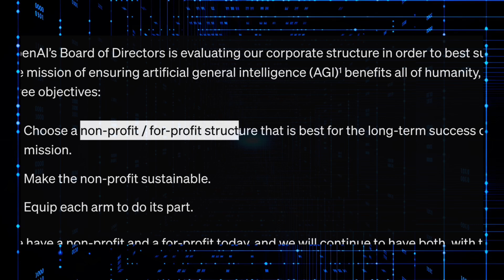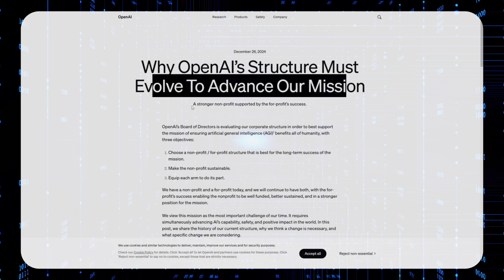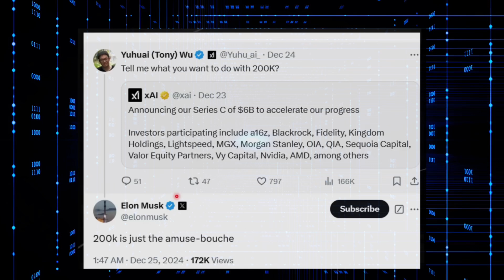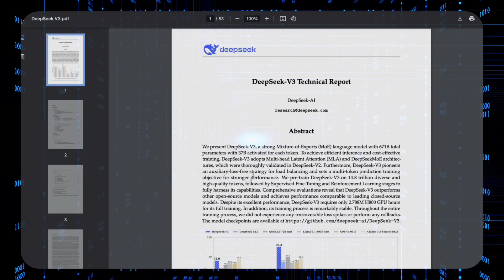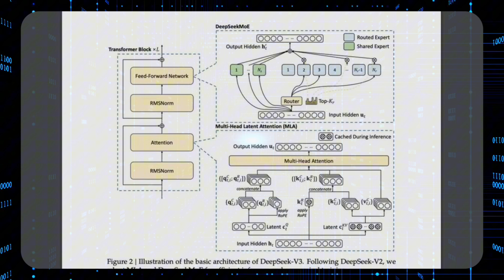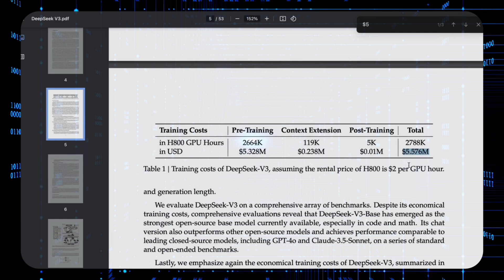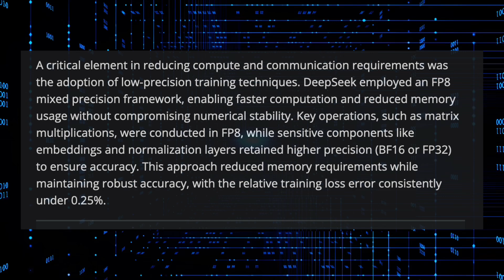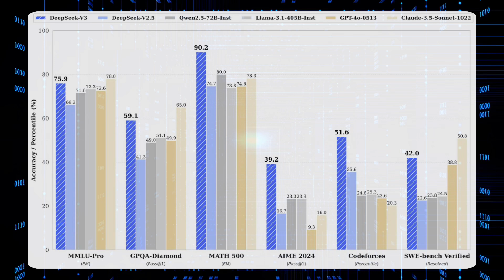OpenAI's AGI Deception? - DeepSeek V3 Just Challenged Everything!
💣 The AI World is EXPLODING! 🤯 Is OpenAI's "AGI" dream a LIE? We dive deep into the shocking controversies surrounding OpenAI, from their shifted priorities and that eyebrow-raising $100 BILLION AGI definition, to the escalating tensions with Microsoft and Elon Musk's explosive lawsuit. But that's not all – get ready for the REVOLUTION as we explore DeepSeek V3, the groundbreaking open-source AI that's challenging the giants and might just be the real future of artificial intelligence. Is DeepSeek V3 the ethical, powerful alternative we've been waiting for?

➡️ What are YOUR thoughts on OpenAI's direction and the potential of open-source AI like DeepSeek V3? Let's discuss in the comments!

Video Chapters:
* 0:00 - The AI Bombshell: What's Happening with OpenAI?
* 0:25 - OpenAI's "Betrayal" and the $100 Billion AGI Question
* 0:38 - Microsoft & OpenAI: Partnership or Power Struggle?
* 1:31 - Elon Musk's Lawsuit: Calling Out OpenAI's Mission Shift
* 3:02 - Introducing DeepSeek V3: The Open-Source AI Game-Changer
* 3:43 - DeepSeek V3's Revolutionary Technology Explained Simply
* 5:01 - Why DeepSeek V3 Could Disrupt the Entire AI Landscape
* 7:06 - The Future of AI: Open Source vs. Proprietary Systems